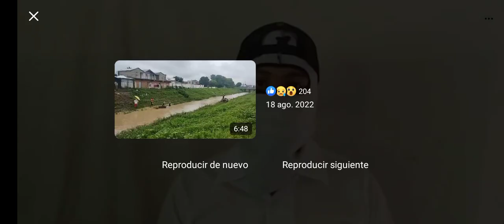Circula vídeo de hombre que dice ser 'El Chueco'; niega asesinatos